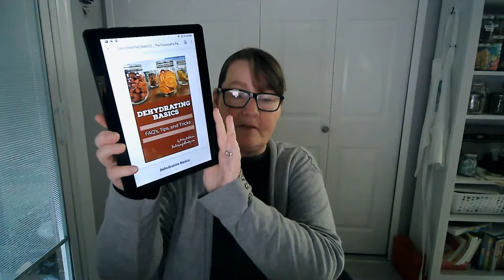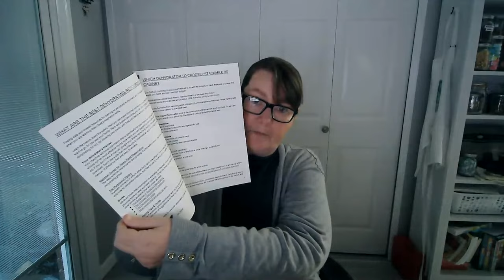DRYCEMBER LIVE: Learn to Dehydrate, Use Dehydrated Foods, and MORE!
Welcome to Drycember live where we're talking all about dehydrating, learning to use dehydrated foods, and so much more!

Vacuum Sealer
Jar Lids

◄ L E T S  C H A T ►
Dehydrating Tips & Tricks

EMAIL thepurposefulpantry at gmail dot com